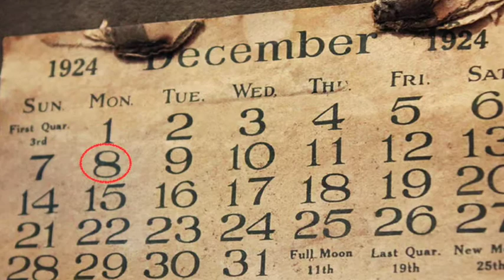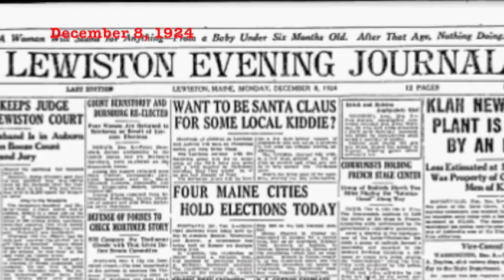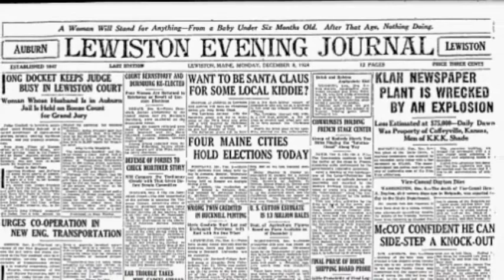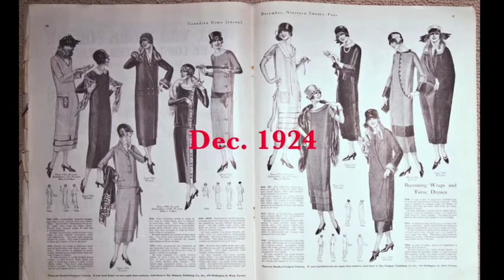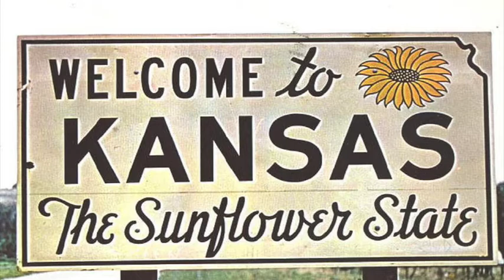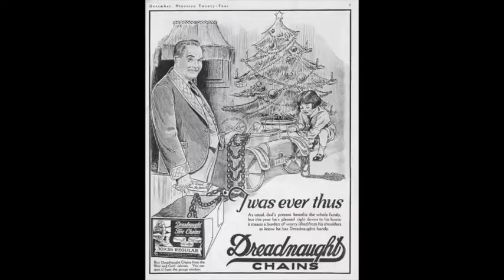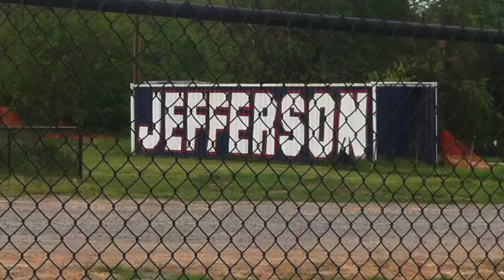Nonagenarian Happy 90th Birthday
Many Friends and Family wishing Betty Buckingham a Happy 90th Birthday featuring the Boston Gay Men's Chorus and the Gay Men's Chorus of Los Angeles - made by Pawnhead